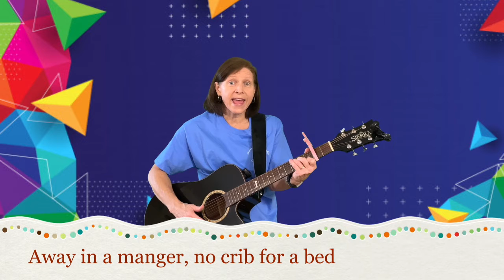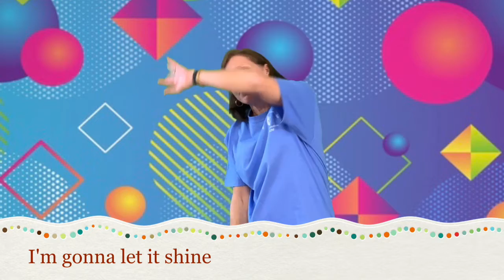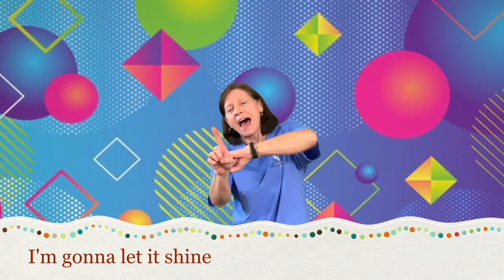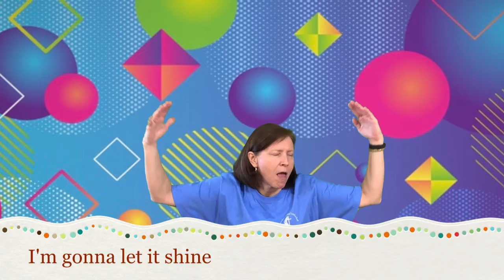Kids Rock 12 20 2020 "A Child is Born"